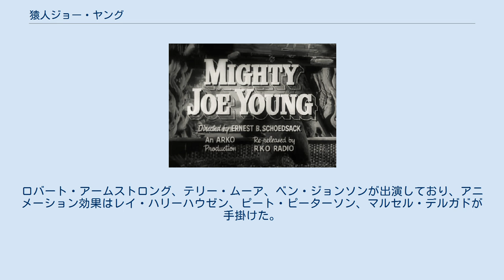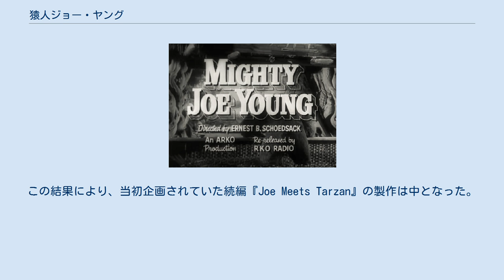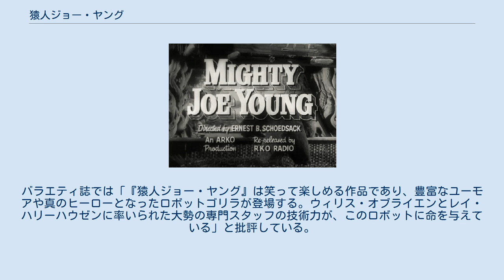猿人ジョー・ヤング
ストップモーション・アニメーションを使用した映画作品
『猿人ジョー・ヤング』（原題：Mighty Joe Young）は、1949年のアメリカ合衆国のファンタジー映画。
プロデューサー・原案はメリアン・C・クーパー、監督はアーネスト・シュードサック、脚本はルース・ローズが務めるなど、『キング・コング』（1933年）のスタッフが再集結して製作された。
ロバート・アームストロング、テリー・ムーア、ベン・ジョンソンが出演しており、アニメーション効果はレイ・ハリーハウゼン、ピート・ピーターソン、マルセル・デルガドが手掛けた。
当時としては最高峰の特撮技術が駆使され、1949年度のアカデミー視覚効果賞を受賞している。
1998年には『マイティ・ジョー』というタイトルでリメイク版が製作された。
 アフリカのコンゴにて父親と暮らす白人少女ジルは、一頭の仔ゴリラをジョーと名付けて可愛がり、育てていた。
10年後、ナイトクラブの経営者オハラは身長3mの大ゴリラへ育ったジョーと出会い、美しい女性へ成長したジル共々アメリカへ招いて興行を打とうと画策、移住させる。
彼らのステージは人気となるが、故郷とは異なる環境下でストレスを溜めていくジョー。
ある日のショーに訪れた酔客の暴挙に怒ったジョーは、大騒動を巻き起こす。
 『キング・コング』でアニメーション製作を手掛けたウィリス・オブライエンは、『猿人ジョー・ヤング』ではストップモーション・アニメーションの特殊効果スーパーバイザーを務めた。
また、レイ・ハリーハウゼンはオブライエンのアシスタント・アニメーターとして『猿人ジョー・ヤング』で初めて映画製作に参加することになった。
しかし、オブライエンは製作における技術的問題の解決に専念したため、アニメーション製作のほとんどをハリーハウゼンに委ねた。
ハリーハウゼンの他にピート・ピーターソンとマルセル・デルガドもいくつかのアニメーションシークエンスを手掛けている。
 デルガドが手掛けたジョーの模型やアニメーションは『キング・コング』のものよりも洗練されており、より細かいジェスチャーや、トラックの荷台に乗ったジョーが追手に唾を吐くシーンなどのコメディ要素が盛り込まれた。
一方で『キング・コング』の時と同様にジョーの大きさについての問題が発生しており、体長10から12フィートのジョーは多くのシーンで大きさが変化している。
ハリーハウゼンによると、これはプロデューサーのメリアン・C・クーパーがドラマティックな効果を狙いジョーの大きさを変えるように指示したためではないかと推測している。
 RKOは1933年の『キング・コング』のヒットや1938年、1942年、1946年の再上映で収益を上げていたことから『猿人ジョー・ヤング』に大きな期待を寄せていた。
『猿人ジョー・ヤング』はアカデミー視覚効果賞を受賞したものの、興行的には失敗して67万5000ドルの損失を出している。
この結果により、当初企画されていた続編『Joe Meets Tarzan』の製作は中となった。
 トーマス・M・プライヤーはニューヨーク・タイムズに批評を寄稿し、クーパーとアーネスト・シュードサックについて「世界中の人々にこの怪物のような機械のゴリラを愛してもらうか、少なくとも深い共感を持ってもらおうと努力している」と批評した。
バラエティ誌では「『猿人ジョー・ヤング』は笑って楽しめる作品であり、豊富なユーモアや真のヒーローとなったロボットゴリラが登場する。ウィリス・オブライエンとレイ・ハリーハウゼンに率いられた大勢の専門スタッフの技術力が、このロボットに命を与えている」と批評している。